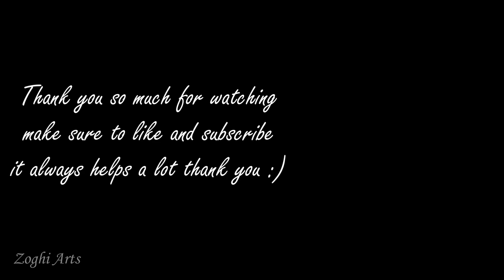Laundry Brush Painting Technique / Acrylic Painting / Easy Aurora Acrylic Painting - Step By Step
How to draw paint with a scrub brush (Easy, simple, quick)
Scrub Brush

Best Acrylic Paint Set With 12 Brushes & 24 Colors

Liquitex BASICS Acrylic Paint Set